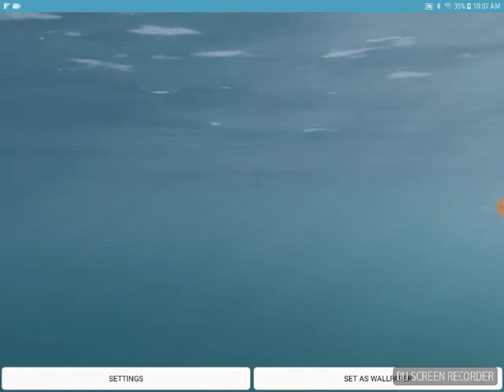Relaxing underwater sounds